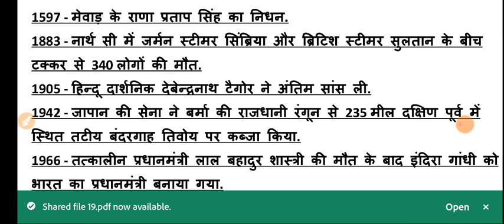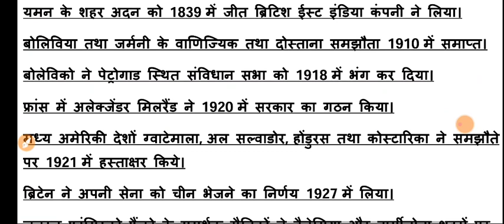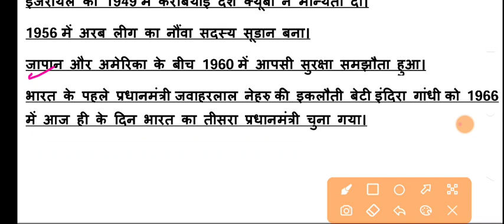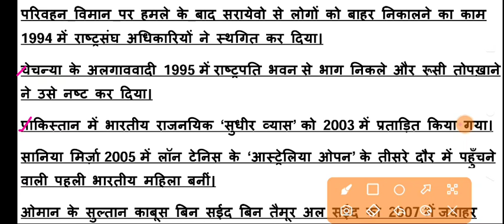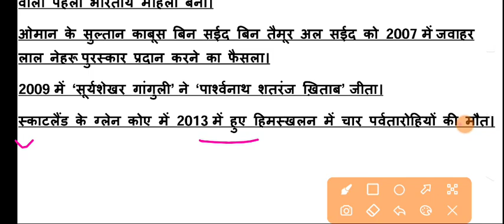19 जनवरी का इतिहास। आज का इतिहास। general knowledge। सामान्य ज्ञान। भारत का इतिहास। विश्व का इतिहास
विश्व और भारत के तिथि वार घटनाक्रम का संक्षिप्त विवरण